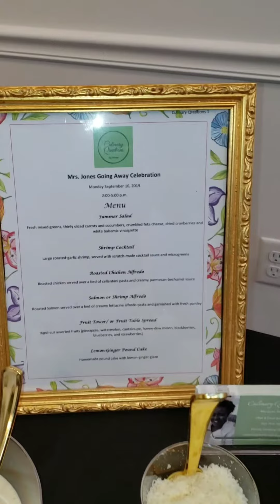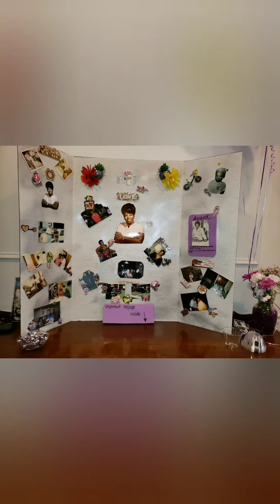Mrs.Jones Going Away Party